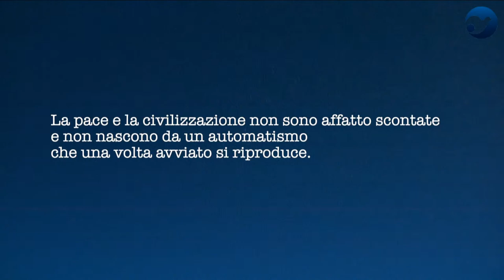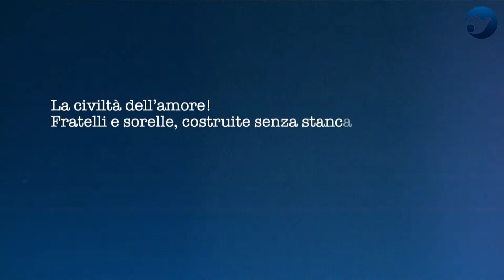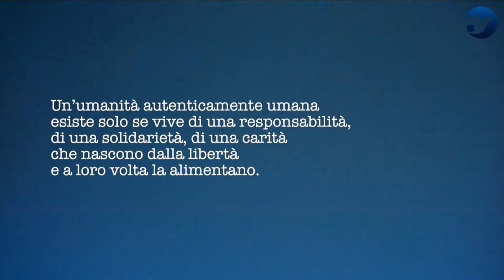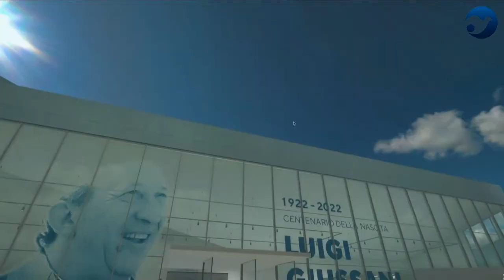DEMOCRACY AND TRUTH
In collaboration with Foundation for Subsidiarity.
Giuliano Amato, President of the Constitutional Court. Introduced by Giorgio Vittadini, President of the Foundation for Subsidiarity.

The President of the Constitutional Court on a subject that has become of dramatic interest to all. What is the relationship today between democracy and truth? Overwhelmed by a relentless flow of information, often conflicting, unchecked and unverifiable, democracy seems to give way to propaganda, to the illusion of new, more efficient and authoritarian forms, the democracies. If, as Vàclav Havel used to say, 'the flip side of democracy is that honest people have their hands tied while those who are not, do anything they want', what role does then truth play today, in the government and in institutions’ democratic participation?